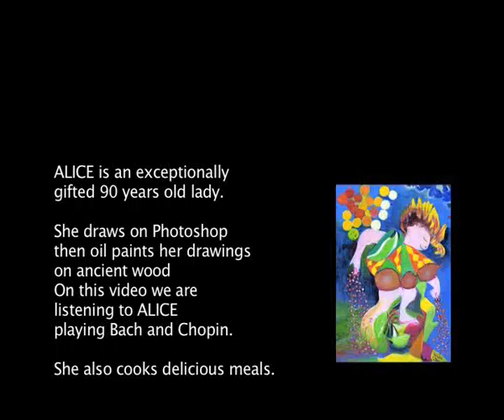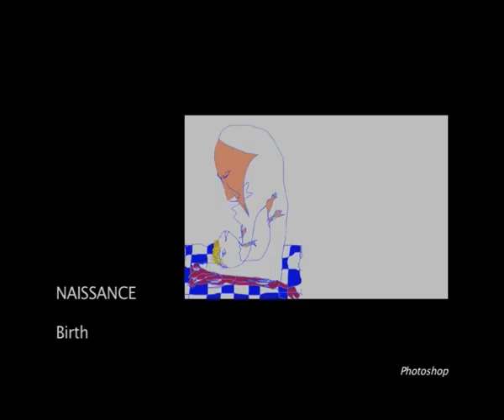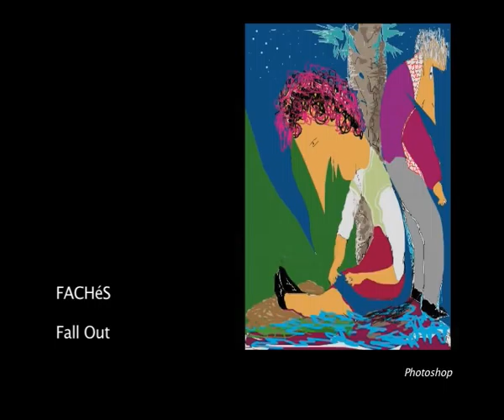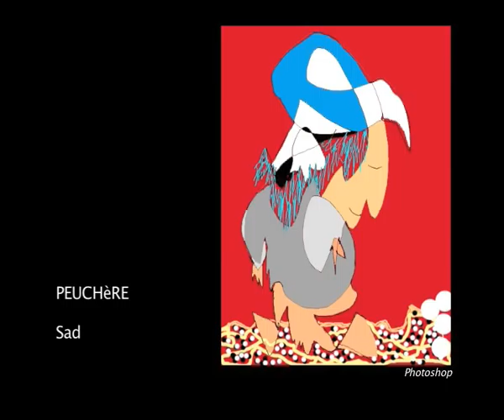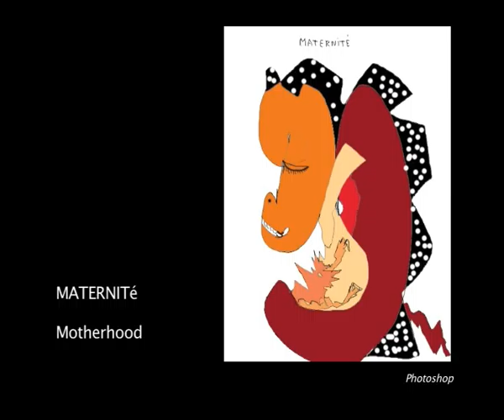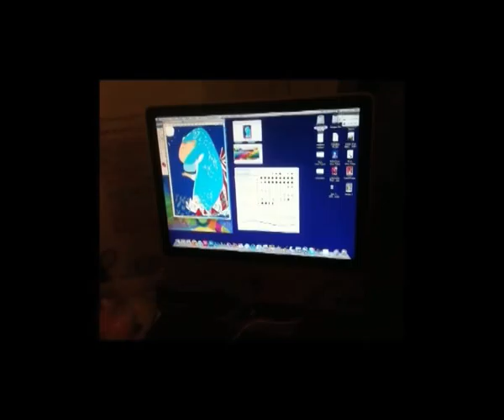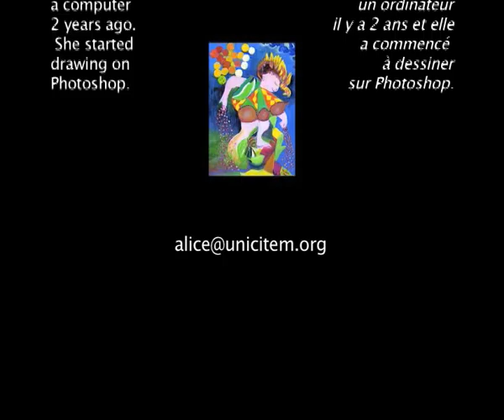Alice's Wonders : on Mac+Photoshop+Oil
Alice is an exceptionally gifted 90 years old lady. She draws on Photoshop then oil paints her drawings on ancient wood. On this video we are listening to Allice playing Bach and Chopin. She also cooks delicious meals.

Alice est une surdouée de 90 ans. Elle dessine avec Photoshop puis peint ses dessins à l'huile sur du bois ancient. Sur cette video, on entend Alice jouer Bach et Chopin. Elle cuisine aussi des mets délicieux.